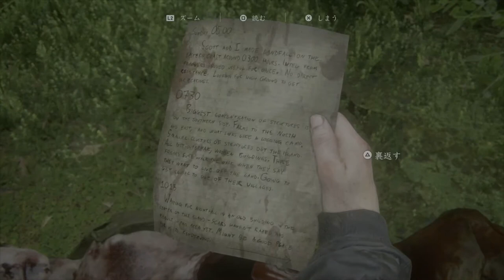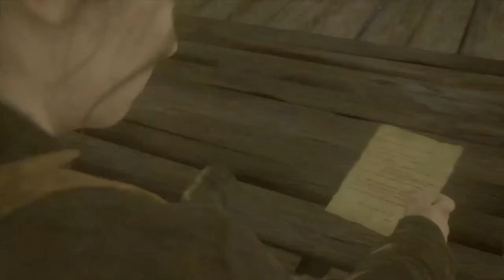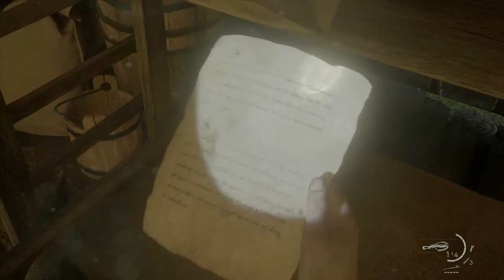#34【神ゲー】やっと見つけたと思ったら、泣いてやがる。「ラストオブアスパート2」【Elza(エルザ)】